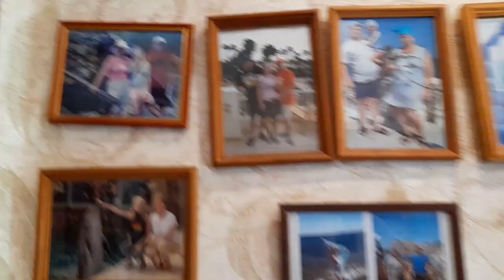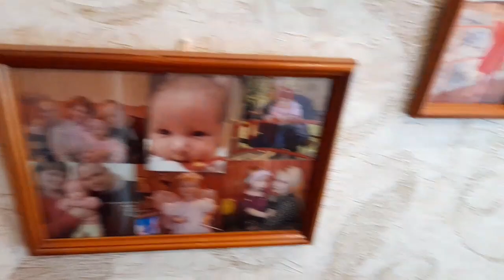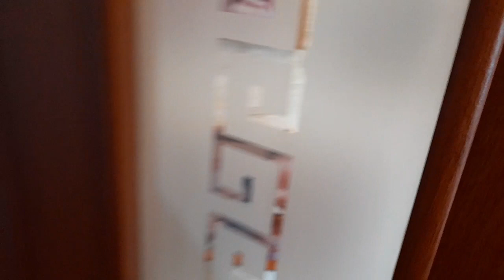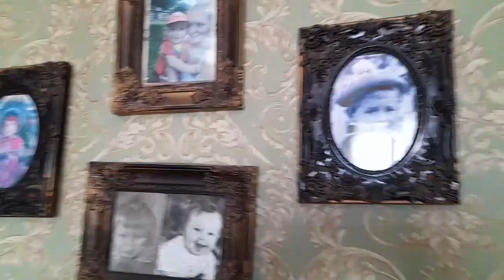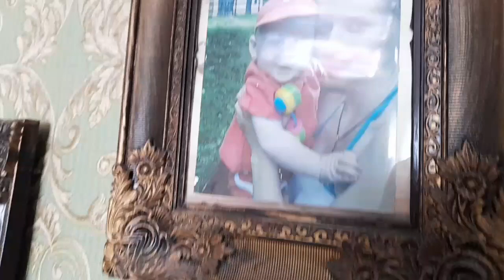Рум-тур по дому. Этаж второй.